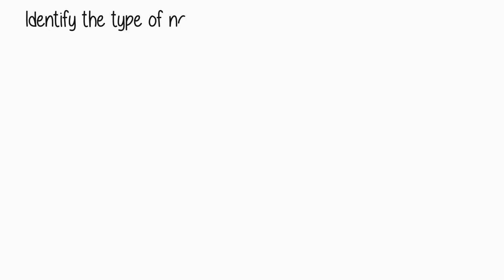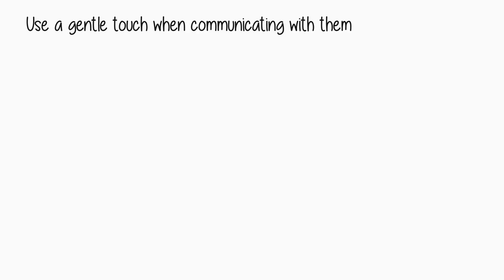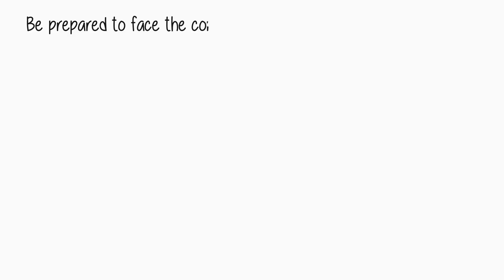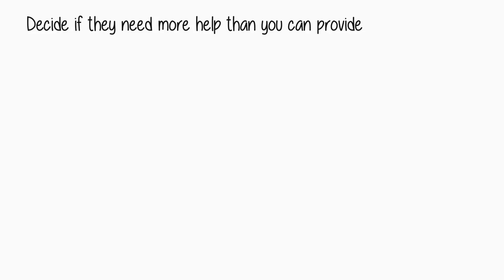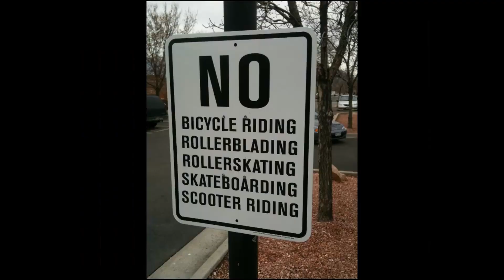10 DIFFERENT WAYS TO DEAL WITH A NARCISSIT!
Identify the type of Narcissist you are dealing with. Researchers categorize Narcissists into two categories. Grandiose Narcissist and vulnerable. Grandiose Narcissists have high self-esteem, believing they are better than everyone else. Vulnerable Narcissists have low self-esteem that they are compensating for. To deal effectively with a narcissist, figure out their back story, create a healthy boundary, recognize toxic behaviors and abusive signs.